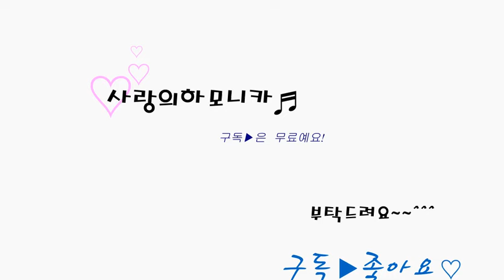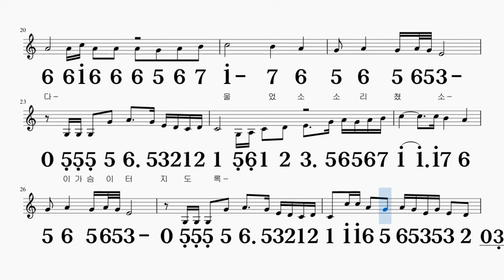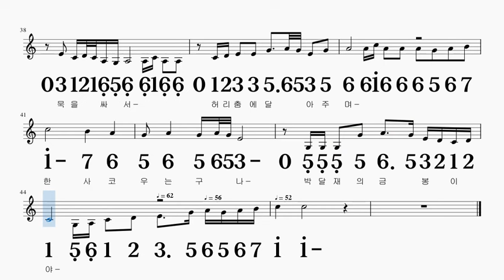울고넘는박달재 박재홍 A키 하모니카 악보 영상